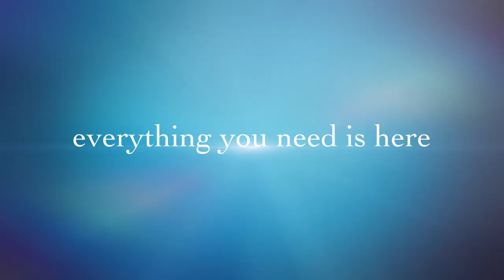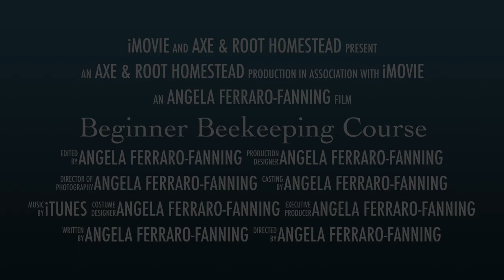Beginner Beekeeping Online Class with Axe & Root Homestead Trailer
for class description and to enroll. Axe & Root Homestead is now offering online homesteading classes!

We've all heard that learning to keep bees is an art with a steep learning curve. However this course breaks down honeybees, their roles within the hive, comb, pests, hive inspections, hive equipment and more with simple lessons.